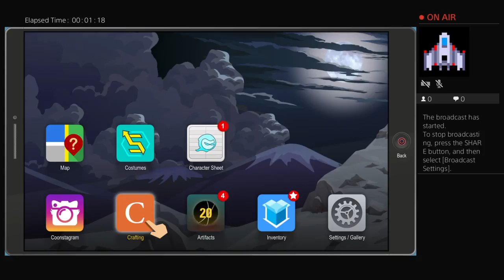LordSudoku's Live PS4 Broadcast